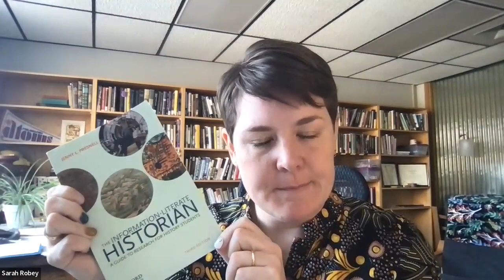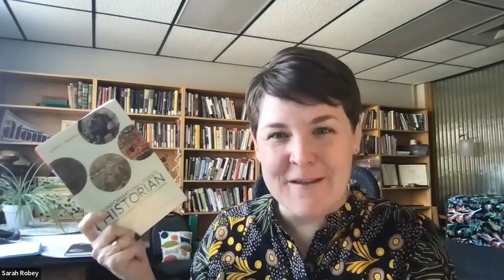2023 ISU Open Ed Week Sarah Robey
Dr. Sarah Robey reassessed the required materials for HIST 2291: Introduction to Research, a General Education Objective 8 course, and a requirement for the History BA. Her efforts lowered the overall cost of the materials for HIST 2291 and resulted in the selection of a textbook that could be used again for later History courses, thereby reducing long-term costs for History majors. In this panel, learn how Robey implemented these changes and how you might do something similar with your own courses.

Dr. Sarah Robey is an Assistant Professor and Director of Undergraduate Studies at Idaho State University. She specializes in the following areas of historical research and teaching: Twentieth-Century U.S. History; History of Science and Technology; History of Energy.

This presentation was shared on March 6, 2023 as part of ISU Open Ed Week